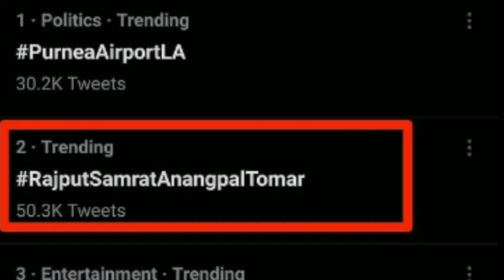क्षत्रिय Maharaja Anangpal Tomar हुए Trend • Rajputras